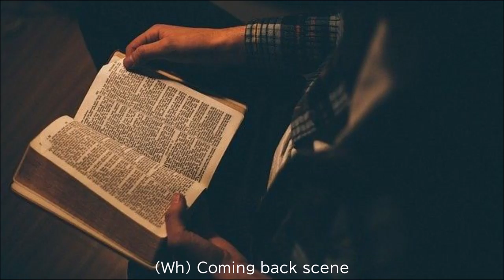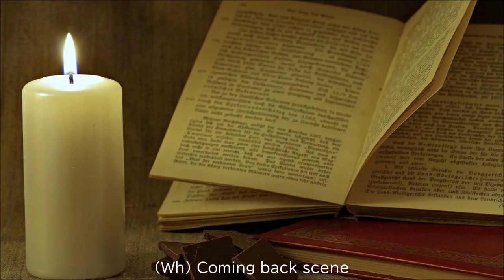Coming Back Scene / Koji Oikawa 【及川公志 MUSIC★ENTERTAINMENT 公式】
Coming Back Scene（歌詞）

暇になれば　昔のスクリーンで頭に焼きついている
主役の動作を真似ては懐かしんだり
たまに味わっている　悲しい気持ちと照らし合わせながら
理想とのギャップを　強く感じることもある

あの無邪気だった頃　手入れのままならぬ髪で君は
お気に入りのＢＧＭで　夜を踊り明かして
悪ふざけが絶えることなく　部屋中に笑い声が響く
不安のかけらもなかった　過去のふたり

Coming back scene
二度と帰れない　ビジュアルだけの世界へ
Coming back scene
Coming back scene in my heart

グラスを傾けて　ひとり物思いに耽る時が
今では一番　心の安らぎになってる
何かに焦っているような　お忙しいこの世の中で
余分なものばかり　身につけている気がする

目指した頂点に向かって　フィールドを駆けめぐり
がむしゃらに流した汗と　はねた泥にまみれて
掴み取った勝利の笛に　仲間の歓喜の声が響く
リアルに甦る　一つ一つの Excite scene

Coming back scene
灯し続けた輝きを胸に抱いて
Coming back scene

Coming Back Scene（English translation）

In my free time, I feel nostalgic by imitating
 the movement of the main character that was
 burned into my head in an old movie.

I collate with the sad feelings I sometimes
 experience, and sometimes I feel a strong gap
 with the ideal.

When we were innocent, you'd unmaintained hair,
 you'd danced through the night with your
 favorite BGM.

Pranks continue, and laughter echoes throughout
 the room, the two of us in the past weren't
 worried.

Coming back scene.
To the world of visual only, never to return.
Coming back scene.

The time to tilt the glass and indulge in one's
 thoughts.
Now it's the most peaceful for me.

In a busy world that seems to be impatient with
 something,I feel like I'm getting only extra
 things.

We ran around the field toward the top we aimed
 for, we were covered in sweat and splashed mud.

Hearing the whistle of victory we grabbed,
 the joyful voice of our teammates echoed.
Each Excite scene that revives realistically.

Coming back scene.
Holding the brilliance that I kept lighting.
Coming back scene.